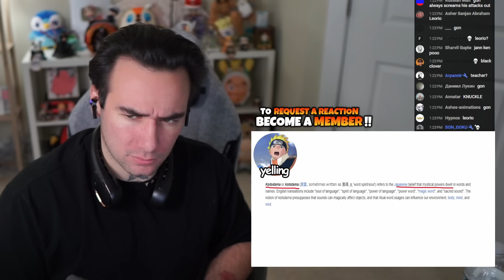Every Anime Trope Explained in 10 Minutes (REACTION)